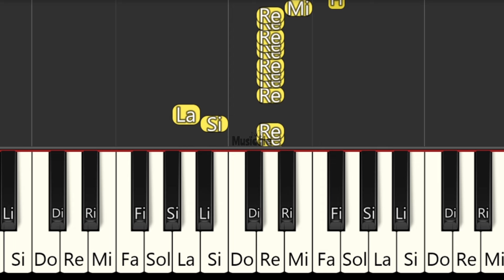Los Meñiques De La Casa, Lara Campos, Kardenas HK3 - Macarena ft. Saritah Bebé 💗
canciones con melodica
PIANO Tutorial
Easy piano
PIANO BEGINNER
PIANO FÁCIL
Easy PIANO
piano iniciante